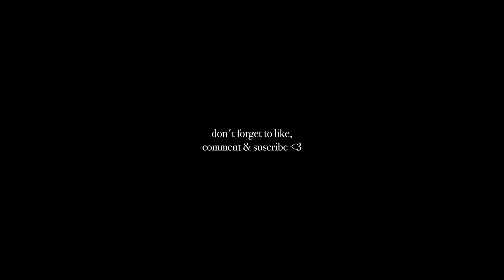PARIS DIARIES 018 - J'AI VU ANNA WINTOUR (fashion week, grwm, PR unboxing)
HELLLOOOO GUYYYSSS ! Cette semaine on se retrouve pour un petit vlog dans ma vie : bonus point, it's Fashion week. Bref je sais pas trop faire les descriptions mais ça va être cool donc. let's go !!!

Bisou et enjoy ;)

Si tu veux me suivre tous les jours :
(sinon tu as les liens direct sur ma bannière)